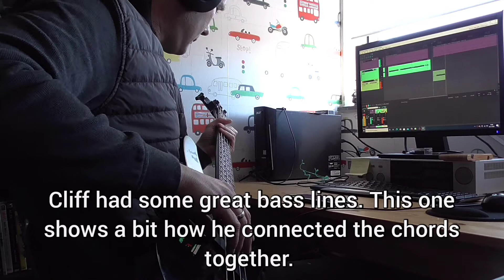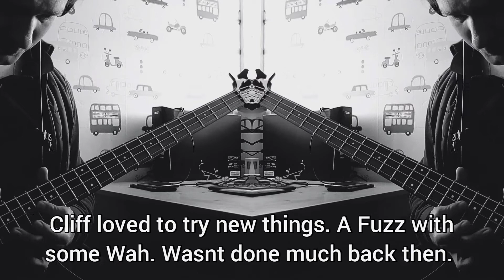How to thrash like Cliff Burton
A short demo about how to play and sound like Cliff Burton. these are just some tips you can use in your own style or in some Metallica songs. i am not a Burton expert but just someone who is very  inspired by Cliff and his approach in playing the bass.

All songs are by Metallica but I did not use there recordings for this video. All instruments are played or programed by me.

Used Gear

- bass parts
  Ibanez RB 760
  Dean Markley blue steels
  Fender cables
  Boss GT6B
  Morley Power Fuzz Wah (Cliff Burton edition)

 -guitar parts
  Ibanez Gio
  Fender cables
  Dunlop pucks

 Reaper

Hope you like this video. If you do, please give me the thumbs up.

Rock the bass